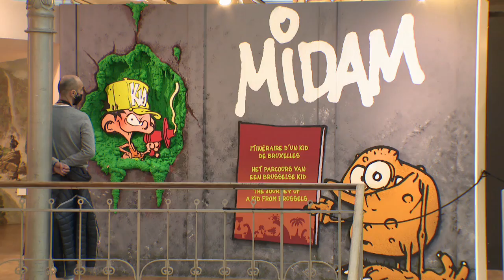Les expositions temporaires pour sauver les musées bruxellois